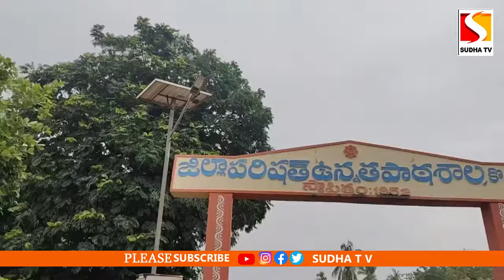కొప్పాక ప్రభుత్వ జిల్లా పరిషత్ హైస్కూల్ లో విద్యార్థులకు పుస్తకాలు పంపిణీ చేసిన చింతమనేని SUDHA TV